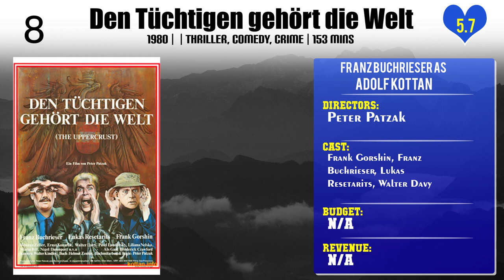Franz Buchrieser Top 10 Movies of Franz Buchrieser| Best 10 Movies of Franz Buchrieser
Top 10 Movies of Franz Buchrieser

Find the list of movies by Franz Buchrieser you can find more information, movie trailers, posters, reviews, youtube links in below link.

Please Comment down your favorite movie of Franz Buchrieser